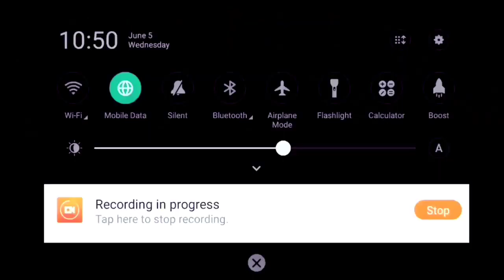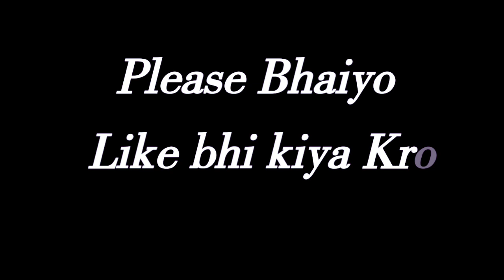Real Cricket 19 Mega Trailer Launch| Aakash Chopra Hindi commentary | ind vs Pak Full Video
world cup 2019 time table,
world cup 2019 ad,
world cup 2019 match,
world cup 2019 status,
world cup 2019 all team,
world cup 2019 anthem,
world cup 2019 anthem song,
world cup 2019 australia team,
world cup 2019 analysis,
world cup 2019 all team new jersey,
world cup 2019 odds,
world cup 2019 all team captain,
world cup 2019 aaj tak,
world cup 2019 bangladesh vs south africa,
world cup 2019 best team,
world cup 2019 bangladesh,
world cup 2019 betting,
world cup 2019 betting tips,
world cup 2019 bhavishyavani,
world cup 2019 bhartiya team,
world cup 2019 bangladesh team,
world cup 2019 bgm,
world cup 2019 best all rounder,
group b world cup 2019,
world cup 2019 captains,
world cup 2019 cricket song,
world cup 2019 channel,
world cup 2019 captains meet,
world cup 2019 chart,
world cup 2019 comedy,
world cup 2019 cricket team,
world cup 2019 captains interview,
world cup 2019 cartoon,
i c c world cup 2019 schedule,
i c c world cup 2019 song,
icc world cup 2019,
i c c world cup 2019 song bangladesh,
i c c world cup 2019 india team,
i c c world cup 2019 live,
world cup 2019 dhoni,
world cup 2019 dress,
world cup 2019 details,
world cup 2019 dangerous team,
world cup 2019 date sheet,
world cup 2019 date list,
world cup 2019 debate,
world cup 2019 dhoni ad,
world cup 2019 dream11,
group d world cup 2019,
world cup 2019 england,
world cup 2019 england team,
world cup 2019 england squad,
world cup 2019 england vs south africa,
world cup 2019 english song,
world cup 2019 election,
world cup 2019 england song,
world cup 2019 england ad,
world cup 2019 england team squad tamil,
world cup 2019 event,
fifa e world cup 2019 live,
moto e world cup 2019,
world cup 2019 first match,
world cup 2019 final highlights,
world cup 2019 format,
world cup 2019 final,
world cup 2019 first match highlights,
world cup 2019 football,
world cup 2019 funny video,
world cup 2019 fixture,
world cup 2019 full squad,
world cup 2019 full screen status,
world cup 2019 game,
world cup 2019 groups,
world cup 2019 game plan,
world cup 2019 grounds,
world cup 2019 gk,
world cup 2019 game list,
world cup 2019 group schedule,
world cup 2019 gaana,
world cup 2019 group a team,
world cup 2019 gana,
world cup super g 2019,
world cup 2019 hindi,
world cup 2019 hindi song,
world cup 2019 hindi news,
world cup 2019 how many overs,
world cup 2019 hindi commentators,
world cup 2019 highlights match,
world cup 2019 horoscope,
world cup 2019 host,
world cup 2019 kab se h,
world cup 2019 india team song,
world cup 2019 india team telugu,
world cup 2019 india team in tamil,
world cup 2019 interview,
world cup 2019 indian team squad,
i c world cup 2019 song,
world cup 2019 jersey,
world cup 2019 jokes,
world cup 2019 jersey all team,
world cup 2019 jankari,
world cup 2019 jackpot,
world cup 2019 journey,
world cup 2019 jackpot match,
world cup 2019 jarchi,
world cup 2019 jersey bangladesh,
world cup 2019 jersey cricket,
world cup 2019 ka,
world cup 2019 ki team,
world cup 2019 kab se hai,
world cup 2019 kab se shuru hoga,
world cup 2019 ki team india,
world cup 2019 ka time table,
world cup 2019 kis channel par aayega,
world cup 2019 kitne over ka hoga,
world cup 2019 ka schedule,
world cup 2019 kaha hoga,
k l rahul world cup 2019,
world cup 2019 list,
world cup 2019 latest news,
world cup 2019 list india,
world cup 2019 logo,
world cup 2019 live india team,
world cup 2019 live news,
world cup 2019 london,
world cup 2019 live match,
world cup 2019 live app,
free fire world cup 2019 l,
world cup 2019 l,
world cup 2019 match list,
world cup 2019 match 5,
world cup 2019 match 4,
world cup 2019 mauka mauka,
world cup 2019 music,
world cup 2019 malayalam,
world cup 2019 match list india,
world cup 2019 memes,
m amir world cup 2019,
m s dhoni 2019 world cup,
m hafeez world cup 2019,
m amir world cup 2019 news,
world cup 2019 new song,
world cup 2019 new jersey,
world cup 2019 new ad,
world cup 2019 news in tamil,
world cup 2019 new rules,
world cup 2019 news india,
world cup 2019 news today,
world cup 2019 news telugu,
world cup 2019 new status,
world cup 2019 official song,
world cup 2019 official theme song,
world cup 2019 official anthem,
world cup 2019 official,
world cup 2019 overs,
world cup 2019 of cricket,
world cup 2019 opening,
world cup 2019 official channel,
world cup 2019 odi,
world cup 2019 practice match,
world cup 2019 player list,
world cup 2019 pakistan team,
world cup 2019 playing 11,
world cup 2019 player,
world cup 2019 practice,
world cup 2019 preparation,
world cup 2019 p,
world cup 2019 qualifiers,
world cup 2019 question,
world cup 2019 qualifiers matches final,
world cup 2019 quiz,
world cup 2019 qualifier team,
world cup 2019 qualifiers match,
world cup 2019 qatar,
world cup 2019 qld,
world cup 2019 qu